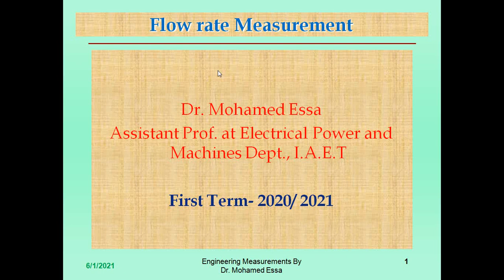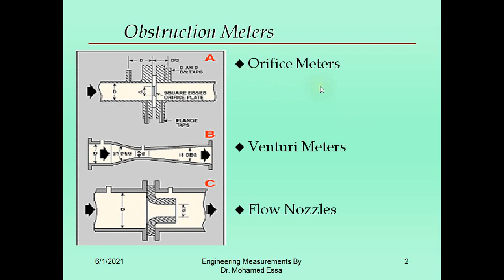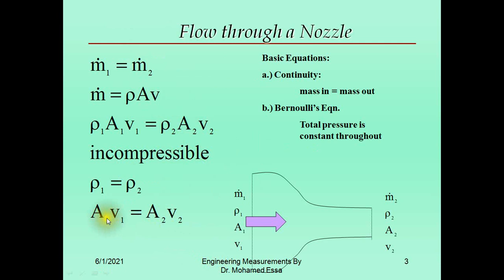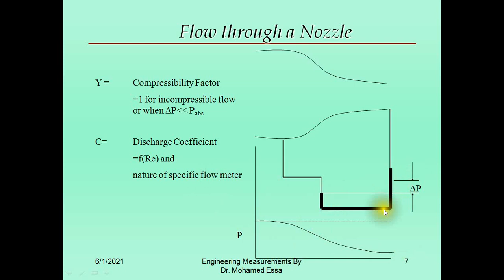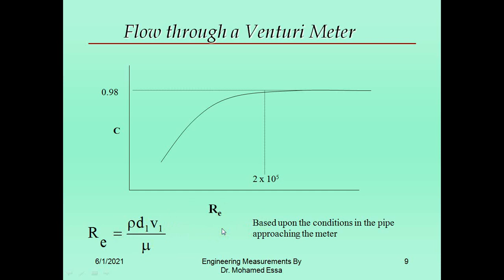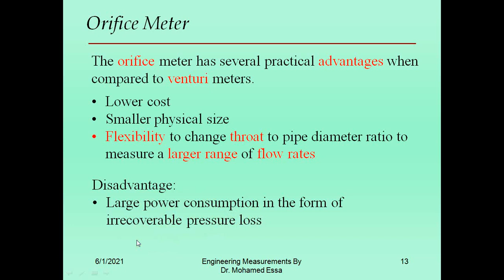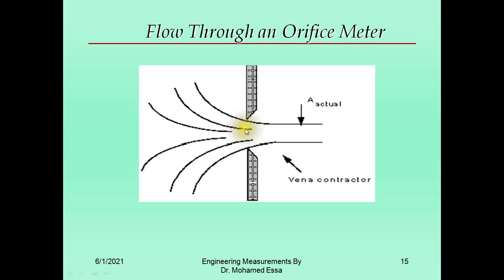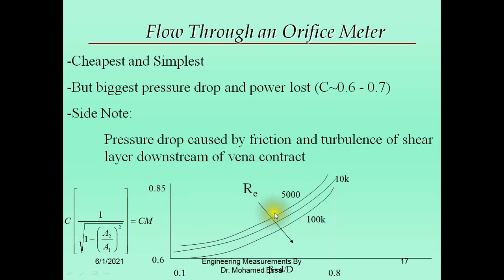Lec Flow rate Measurements (Part 1/2)